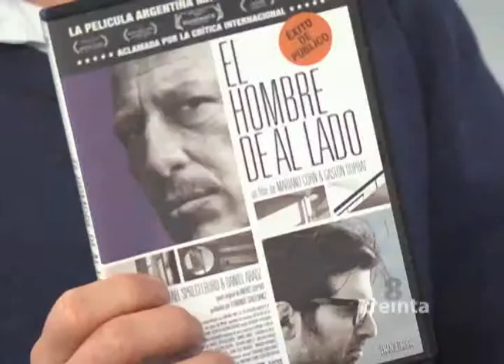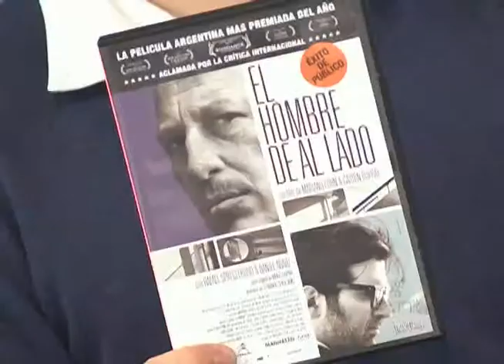El hombre de al lado, ¿Qué tanto aceptarías que un vecino irrumpiera tu privacidad?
8 Treinta 27 de agosto de 2015 Bloque 2
Película el hombre de al lado por Juan Esteban Constaín
8 treinta cmi